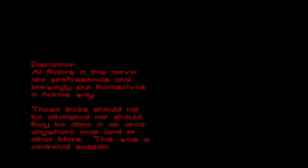Road Trippin'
Florida wind season, is solid all year long but sometimes, requires a decent amount of chasing in order to stay dialed in.  When everywhere else is dead, the keys go off, here's some of Florida's top kiteboarders, Road Trippin' in the Conch Republic.